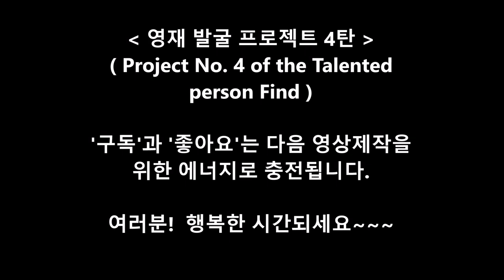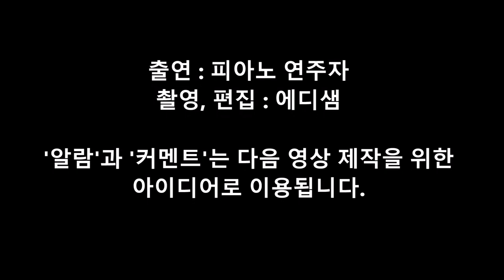영재 발굴 프로젝트 4탄( Project No. 4 of the Talented person Find )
- 3곡의 피아노 연주입니다.
첫번째 곡으로 'DJ Okawari - Flower Dance'
두번째 곡으로 'AJR - World's Smallest Violin'
세번째 곡으로 'Night of Knights'
입니다.